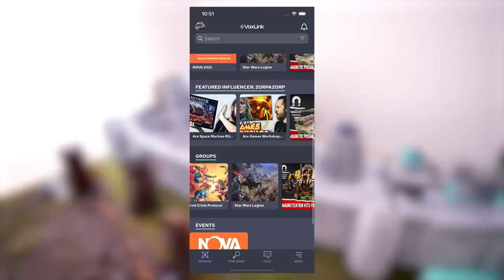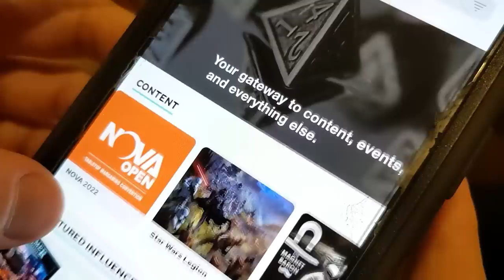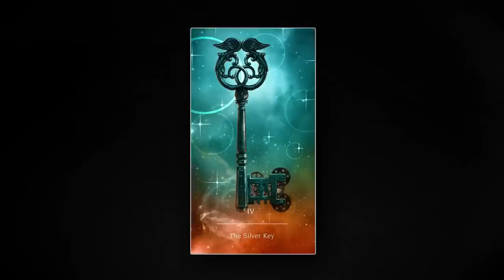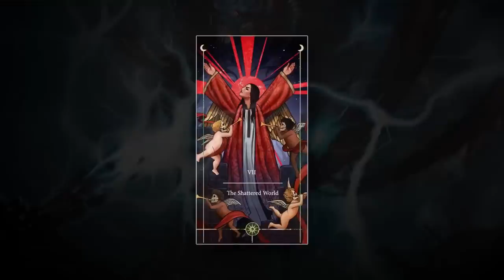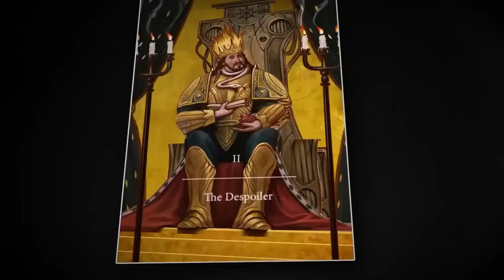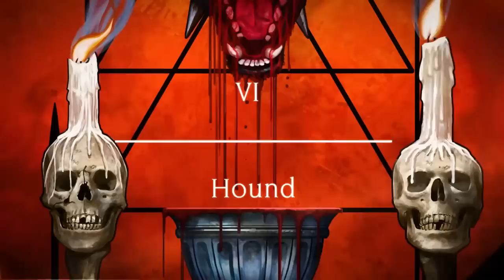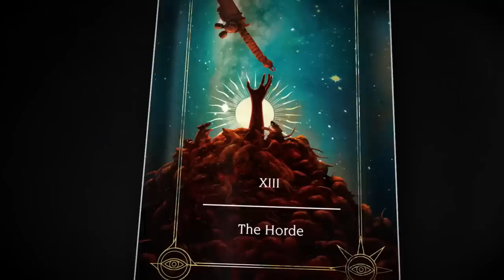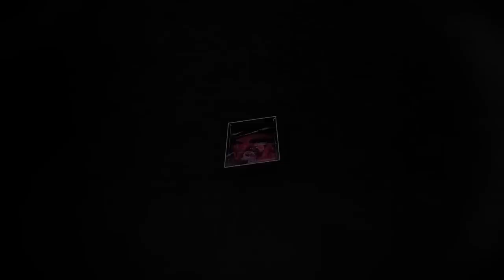Arks of Omens Abaddon Lore in warhammer 40000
The Arks of Omens is the new narrative from Games Whorkshop to support their Warhammer 40K setting.
The events of this campaign will change the face of the setting for all time!

NOTE: VISUALS MAY BE A BIT JANKY.  SORRY. MY COMPUTER STUFFED ME AND I AM STILL GETTING BACK ON THE HORSE. MY APOLOGIES!

OTHER CHANNELS FROM THE SAME CREATORS

LIVING MYTHOLOGY

CHAOS VIDEOS

6 OF THE BEST!